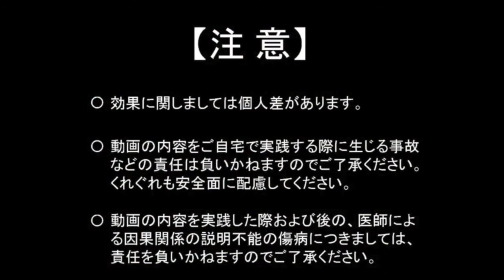脳梗塞リハビリ！さらに踵をつけて立ち上がるための坐骨のコツと踵が浮かない座り方のコツ